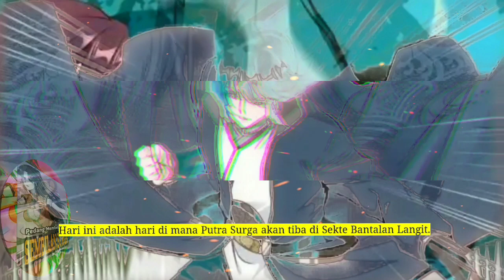Pedang Membelah Sembilan Surga season 38